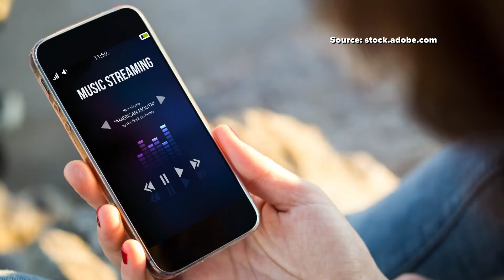National Cellphone Courtesy Month: My 2 Cents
Lauren Coleman talks about cellphone etiquette and how the devices should be used in public.